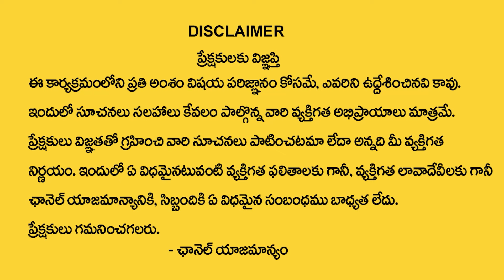భద్రాద్రి శ్రీ రంగనాథ స్వామి ఆలయ ఒక్క సారి దర్శించడం.. చాలు | Ranganatha Swamy Temple Bhadradri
Watch Now ► భద్రాద్రి శ్రీ రంగనాథ స్వామి ఆలయ ఒక్క సారి దర్శించడం.. చాలు  | Ranganatha Swamy Temple Bhadradri